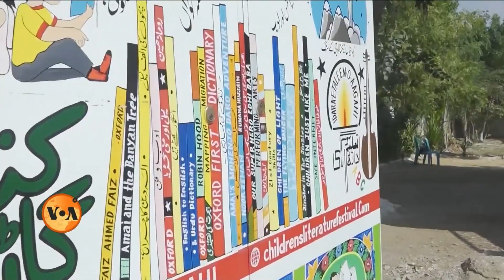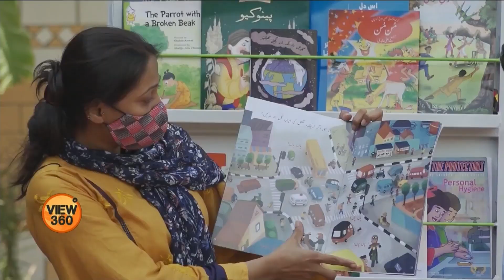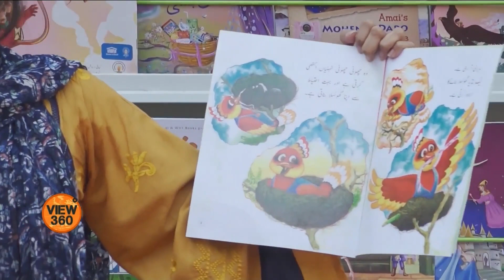Kitab Gari – a mobile rickshaw library running on the streets of Karachi aims to spread education.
کراچی کی سڑکوں پر دوڑتا یہ رکشہ مسافروں کو نہیں اٹھاتا بلکہ بچوں کو غیر روایتی طریقے سے تعلیم دینے کا کام کر رہا ہے۔ 'کتاب گاڑی' کے ذریعے بچوں کو کتابیں، کھیل اور کہانیاں سنا اور دکھا کر پڑھایا جاتا ہے۔ اس کا مقصد بچوں کو تعلیم دینے کے ساتھ ساتھ ان کی تخلیقی اور سوچنے سمجھنے کی صلاحیت کو پروان چڑھانا ہے۔ محمد ثاقب کی رپورٹ۔